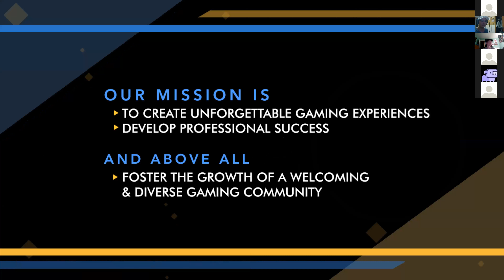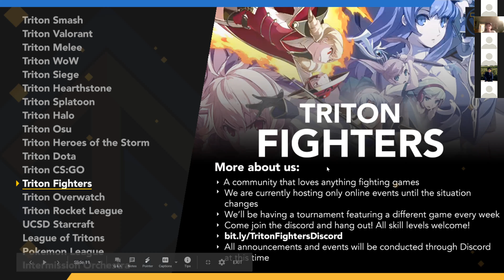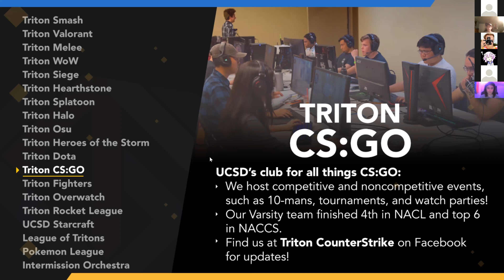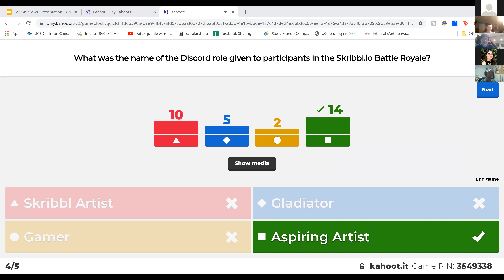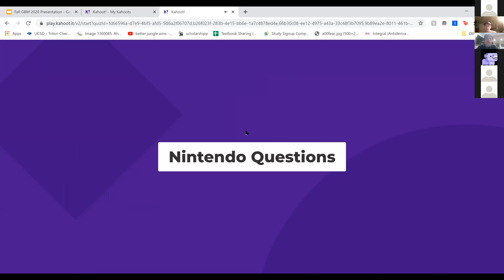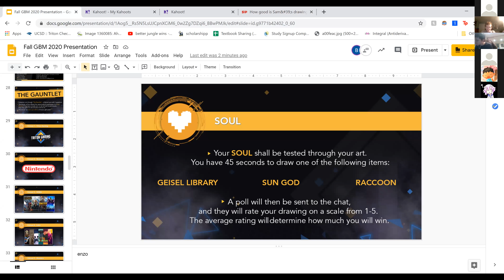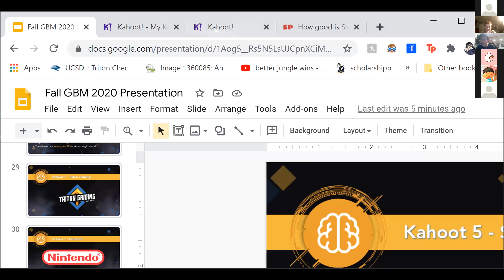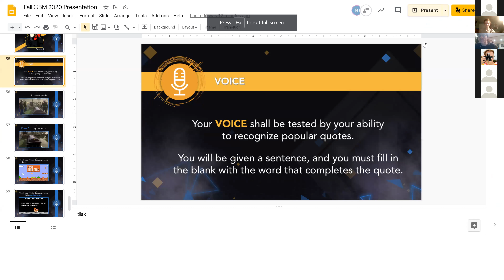Fall GBM 2020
A combination of an informational session about Triton Gaming and a wacky gameshow about all things video games.

0:00 - TG Info
22:06 - Division Info
50:05 - Gameshow